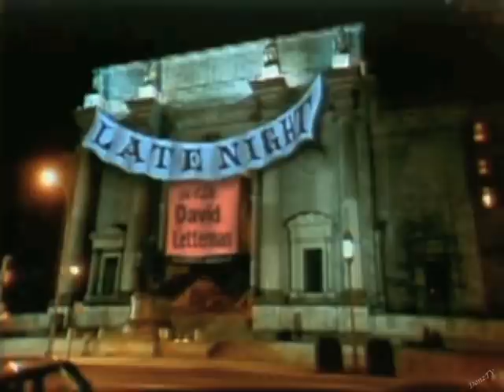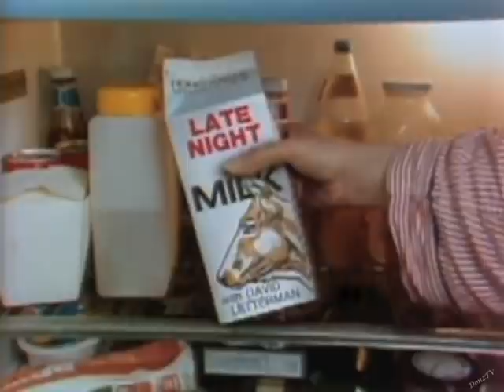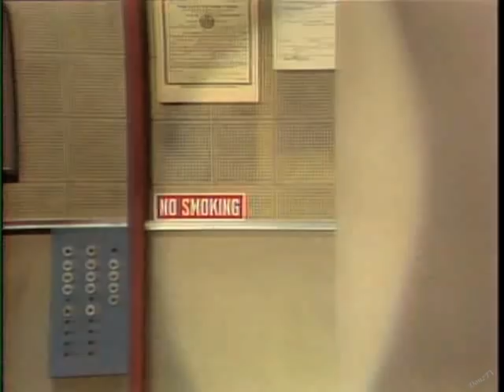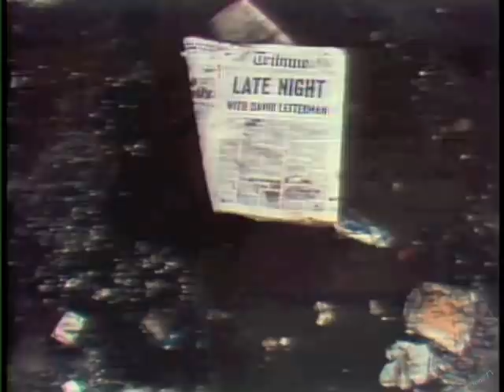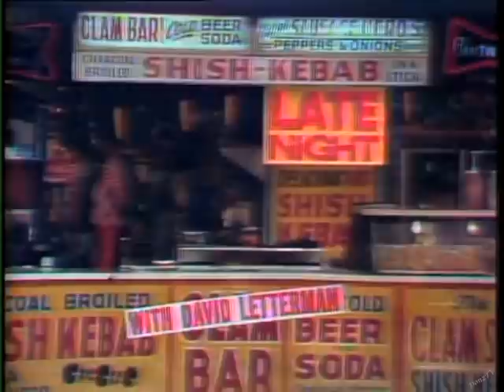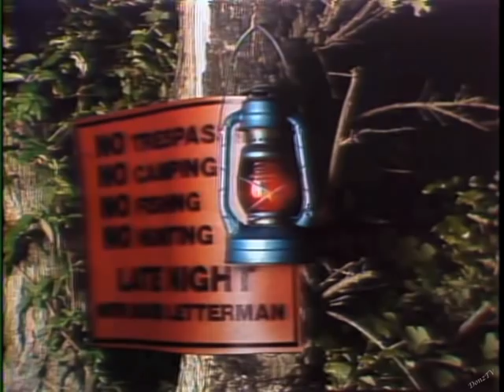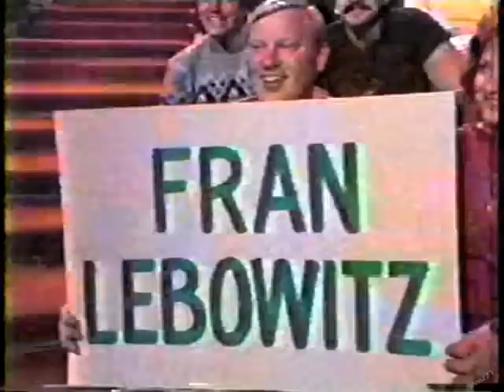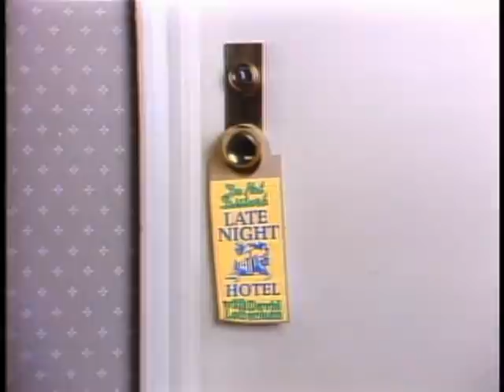SCTV Cast Members on Letterman, Part 2 of 12: 1983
By this time, Catherine O'Hara, Dave Thomas, and Rick Moranis had left "SCTV," and soon after John Candy. By April 1983, NBC no longer aired the show in the U.S., and soon after it began airing on Cinemax.

All television and film promotional clips deleted due to copyright caution.

1983:
11. April 6, 1983. Catherine O'Hara: auditioned but didn't get the part for the play "Middle Ages" and the Steve Martin film "The Lonely Guy."
12. April 29, 1983. Martin Short: "SCTV."
Martin mentions that NBC has cancelled the show, and so the search is on for another national distributor.
13. July 21, 1983. Harold Ramis: "National Lampoon's Vacation."
14. August 18, 1983. John Candy: "National Lampoon's Vacation" and "Going Berserk." Also shooting "Splash." With a Dom DeLuise walk-on.
John mentions that "SCTV" will now be on Cinemax. (That's Will Lee yelling, "You what!!??")
15. August 23, 1983. Rick Moranis and Dave Thomas as The McKenzie Brothers: soon-to-be-released "Strange Brew."
16. October 18, 1983. John Candy, with Fran Lebowitz: "Going Berserk" finally being released; hosting SNL this week.
17. November 16, 1983. Andrea Martin; "SCTV" now on Cinemax, beginning the following week.